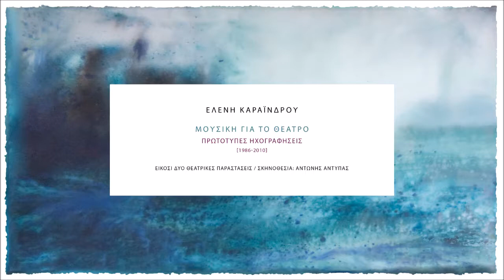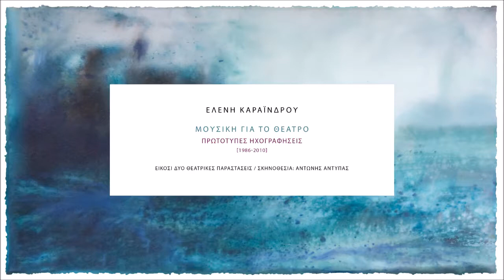Ο γλάρος | Ελένη Καραΐνδρου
Το κομμάτι Ο γλάρος από το ομώνυμο θεατρικό έργο του Άντον Τσέχωφ. Μετάφραση: Λυκούργος Καλλέγρης, Σκηνοθεσία: Αντώνης Αντύπας, Μουσική: Ελένη Καραΐνδρου - Μικρή Αυλαία, 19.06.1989

Από το άλμπουμ "Μουσική Για Το Θέατρο - Πρωτότυπες Ηχογραφήσεις (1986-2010)" που κυκλοφορεί από τις Εκδόσεις Μικρή Άρκτος.